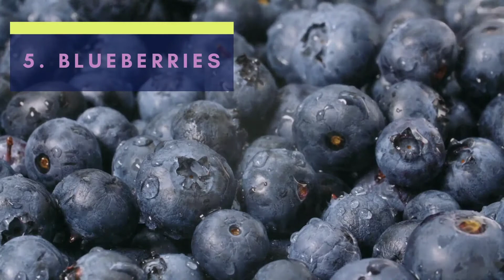8 BEST FRUITS FOR YOUR DOGS | Human Foods That Are Actually Good For Your Dog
00:00 - intro
00:39 - apples
01:00 - pears
01:16 - bananas
01:46 - strawberries
02:05 - blueberries
02:15 - watermelon
02:25 - servings
03:35 - outro

VIDEO TITLE - BEST FRUITS FOR YOUR DOGS | Human Foods That Are Actually Good For Your Dog